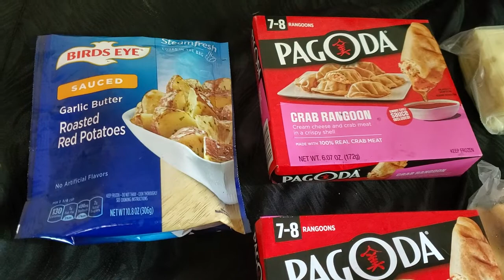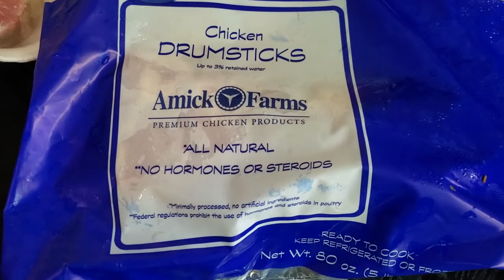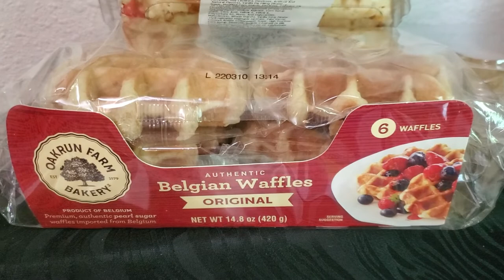Food pantry haul/ Food bank haul/ free food/ Fight food inflation/ July 15 2022/ Part 2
Food pantry haul/ Food bank haul/ free food/ Fight food inflation/